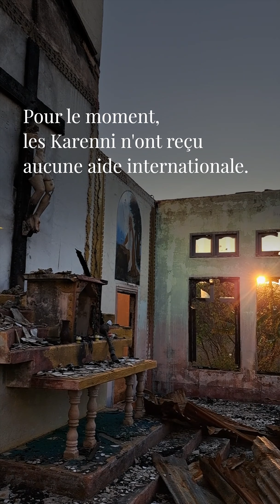DOCUMENT EXCLUSIF. Les massacres de l'armée en Birmanie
Depuis le coup d'Etat de la junte birmane le 1er février 2021 le pays est à feu et à sang. Des affrontements entre l'armée et les guérillas sont monnaie courante. Au cœur de ce conflit : des femmes, des hommes et des enfants. Obligés de se déplacer au gré des massacres et des bombardements. Dans tout le pays la junte birmane déclenche des incendies criminels faisant de nombreuses victimes. Notre journaliste Jérémy André s'est rendu sur place. Il a rencontré le peuple Karenni, ethnie catholique qui vit à l'est du pays.
Vous pouvez retrouver la série d'articles sur le sujet sur LePoint.fr. Cette vidéo est le troisième épisode d'une série de trois : « immersion avec l'armée rebelle », « les camps des Karenni » et « les massacres de l'armée birmane ».

Vidéo par Jérémy André et montage d'Alice Dubernet.